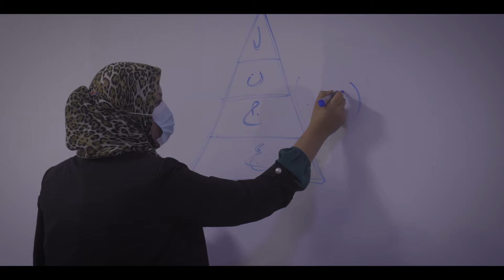16 days of activism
Violence against women is a human rights violation that has a negative multiplier effect on the rights of women, economic growth, public health and societal wellbeing. Let’s turn the 16days of activism into 365 days of action ! Here’s some advice from activists and a police officer in Libya on everyday actions we can all take to help end violence against women.